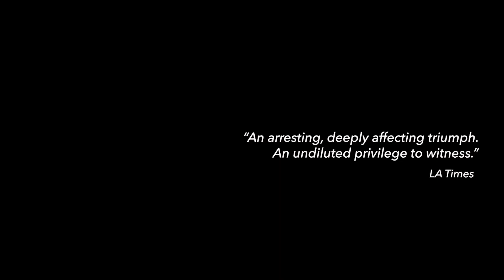Pianist v1 2 1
"The Pianist of Willesden Lane" runs at Le Petit Theatre from May 10-26. Tickets are available on lepetittheatre.com